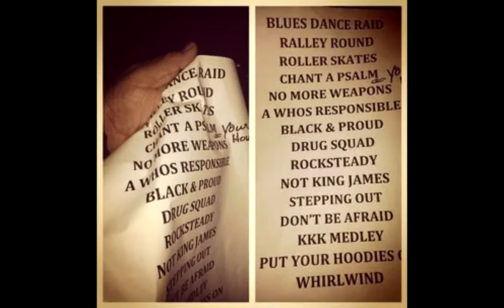Commentary on the Importance of Steel Pulse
I am just paying a small tribute to the remarkable reggae musician and bandleader, David Hinds of Steel Pulse and the meaningful musical works they have given the world.